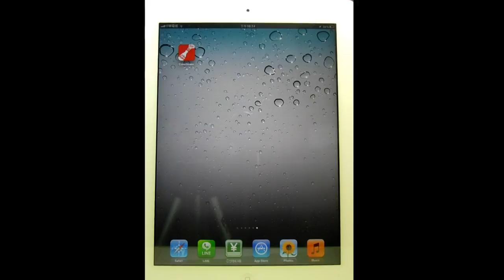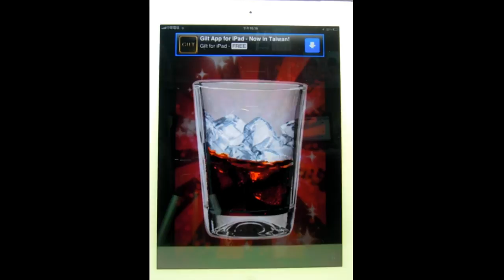Brand app_Coke Shake (from Apple App Store)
這是一個側拍品牌app (Coke Shake) 操作的影片。
片中背景音樂為原始app所有。